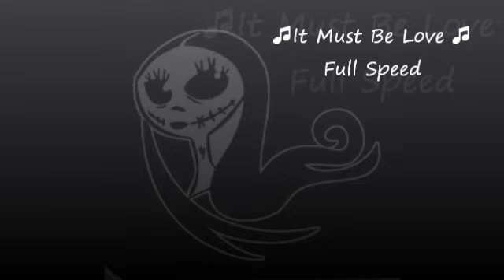♫It Must Be Love ♫ Full Speed